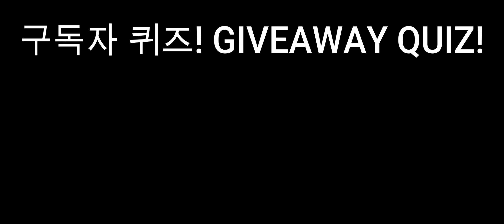알비온 온라인 첫 루트 바운드 PVP 체험기! (셰이프시프터, 구독자 이벤트, OP무기, 무기추천, PVP)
구독자 이벤트 문제 이해가죠?
(나무 이름을 다른 사람은 알수 없게!)